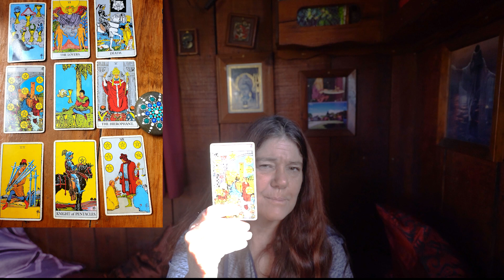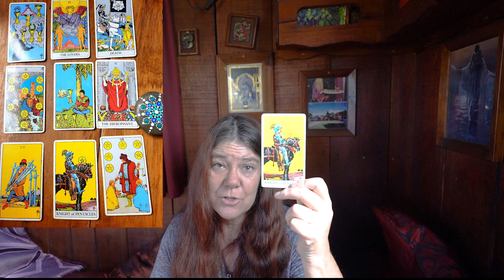Psychic and Intuitive Readings By Franziska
This week has a changeable energy and some lovely rewards

Hi and welcome. My name is Franziska and I have worked as a Psychic for 30 years.This Channel is all about spiritual and personal growth. I make videos about spiritual topics as well as free pick a card tarot readings.

On Instagram as Franziska Intuitive
On Tumbler